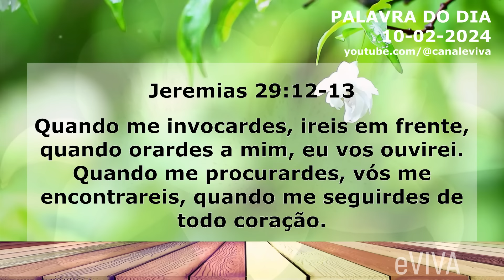PALAVRA DO DIA 10 DE FEVEREIRO DE 2024 | DEVOCIONAL DIÁRIO | MOTIVACIONAL E REFLEXÃO DE VIDA eVIVA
Mensagem de bom dia e oração especial para hoje, sábado dia 10 de fevereiro de 2024 eVIVA. E o versículo de hoje é o seguinte! Quando me invocardes, ireis em frente, quando orardes a mim, eu vos ouvirei. Quando me procurardes, vós me encontrareis, quando me seguirdes de todo coração. Jeremias 29:12-13 - PALAVRA DE HOJE eVIVA

PALAVRA DO DIA 10 DE FEVEREIRO DE 2024 MOTIVACIONAL E MENSAGEM DE BOM DIA eVIVA